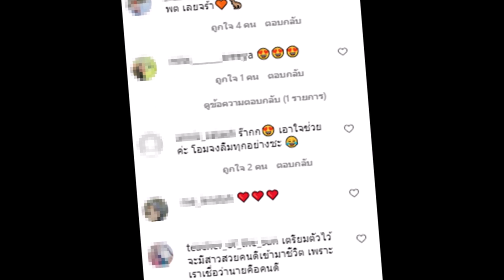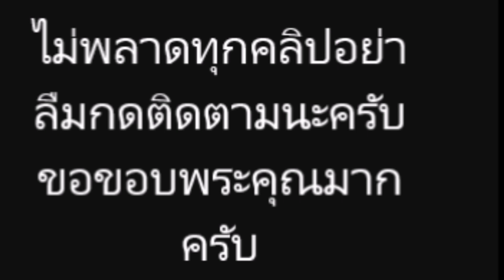บังเอิญ โคตรๆ! ต้น โพสต์ กับซีน หวานๆ แต้ว ไฮโซณัย ชาวเน็ต ส่งกำลังใจ สู้ๆ